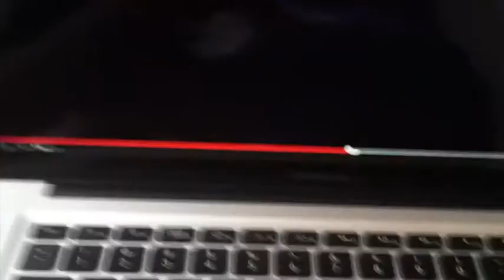Hashous Clay BUSS A MOVE BLOG